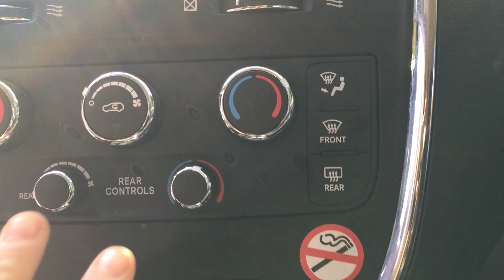Når bare større er bare bedre!!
Ved afhentningen af den lejebil  som vi havde boooket hjemmefra, fik vi muligheden for at vælge imellem en midsizecar (som var det vi havde bestilt) eller opgradere til en minivan. Når man normalvis køre i en UP - så nupper man minivanen!!

Highway 1 - here we come!!